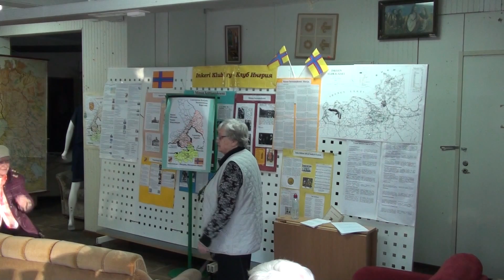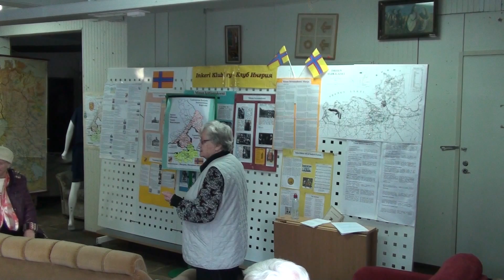Inkeriläinen ilta | Kulttuurikeskus Ingegerd | 2016 034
Viola Heistonen piti Inkeriläisen illan Kulttuurikeskus Ingergerdissä Imatran Vuoksenniskalla 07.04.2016.